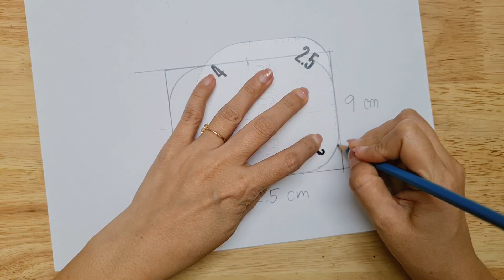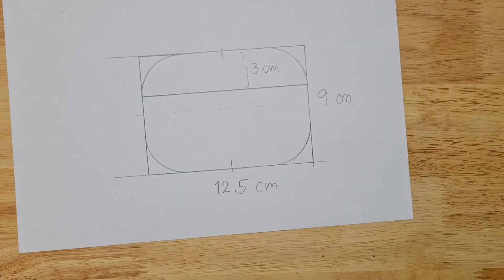EP150 : DIY Mini Wallet | Bag sewing tutorial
I'm will upload new tutorial video 2-3 times for week . I hope you'll enjoy with my video and I'll improve for better.